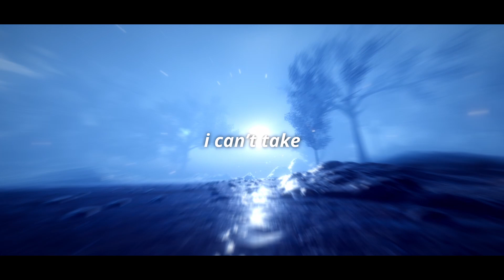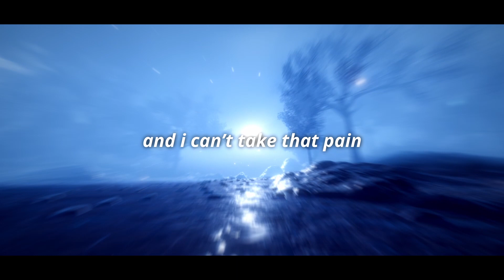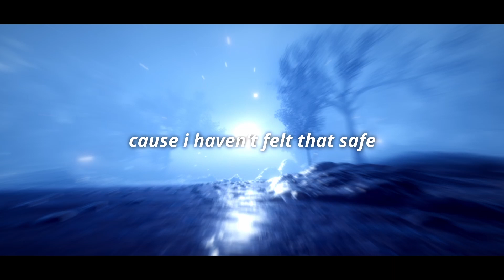xona - bloom (slowed + reverb)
Produced by grayskies & xona

Lyrics:
and i can’t take that pain
it’s getting me close to death
i can’t take
cause i haven’t felt that safe
got me running within my head
you feel safe?

and if only i could help
without you cause i hold the guilt
while i’m staying right by myself
and ignoring what you felt
when i could easily tell
the taste of wanting to kill

i can’t take
you feel safe?

how did you find me?
do you think i care?
do you think i care at all?
cause im not you
and you fell through
this line of faking truth
i felt that weak
when your hands are all on me, i knew
there’s nothing
i ever loved about you

it’s getting me close to death (close to death)
i can’t take
you feel safe?

and i'd forget your face
i dont wanna fall again
again
again